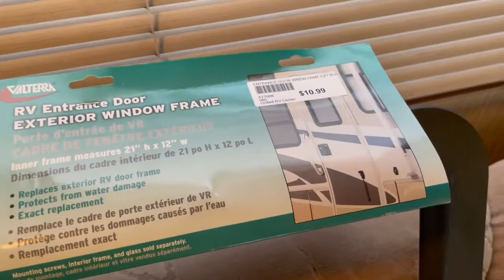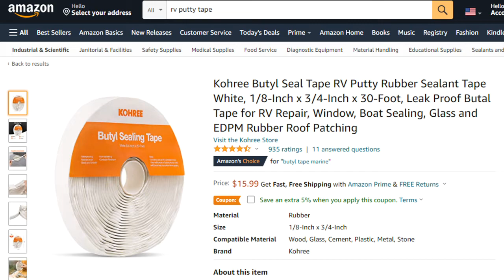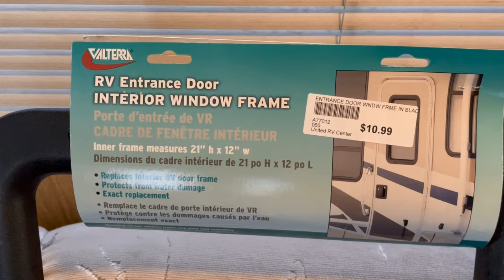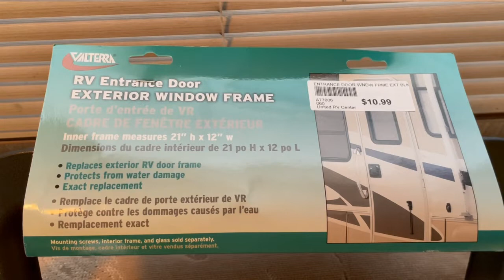How to replace RV door window frame trim | Valterra RV entrance door window frame installation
How to replace RV door window trim | Valterra RV entrance door window frame

Our eBay Store:
Follow Mile High Campers on Instagram!!

Valterra A77012 Black Interior Entrance Door Window Frame
Valterra A77008 Black Exterior Entrance Door Window Frame
Butyl Seal Tape RV Putty